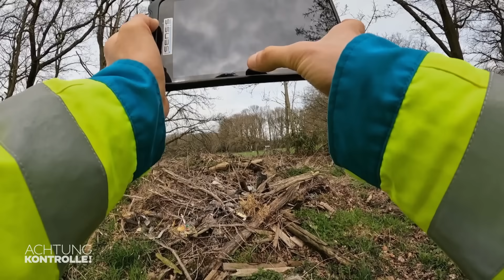Den TÄTERN auf der Spur? 🧐 Illegal abgelegter SCHUTT! | Kabel Eins | Achtung Kontrolle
In Mönchengladbach sind heute die Mülldetektive unterwegs. Im illegal abgelegten Bauschutt finden sie einen Lieferschein - vielleicht erwischen sie die Verursacher diesmal!